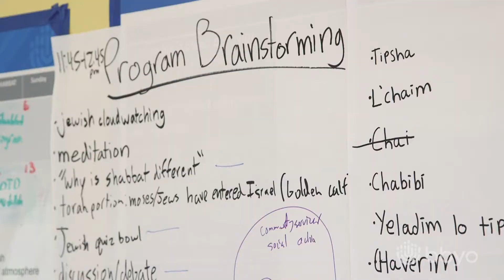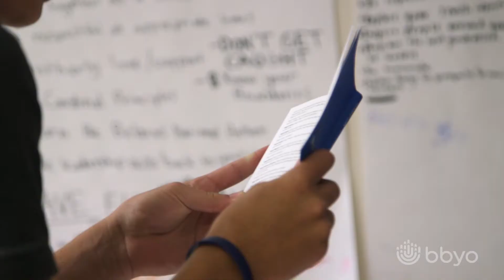BBYO Chapter Leadership Training Conference 2018